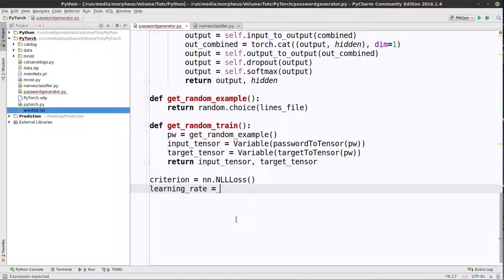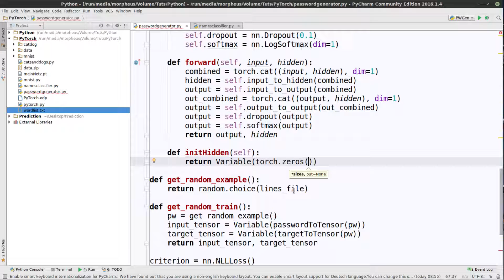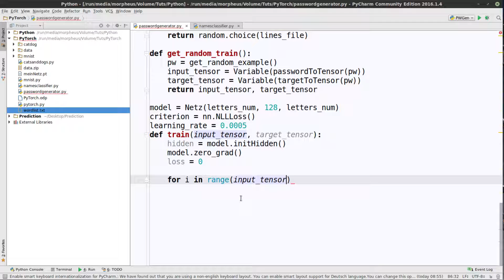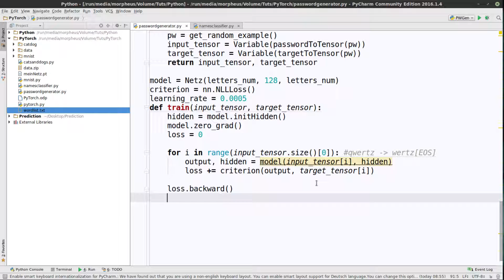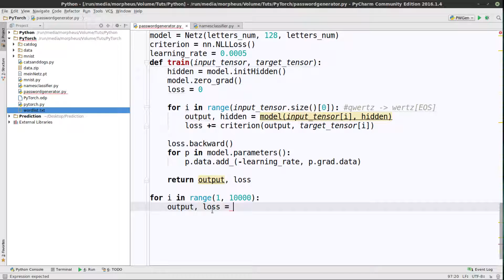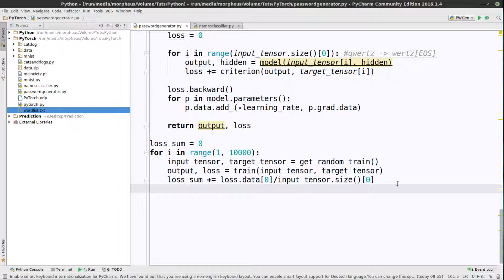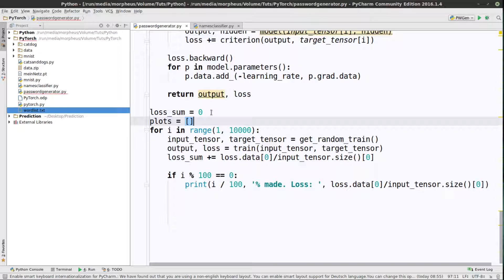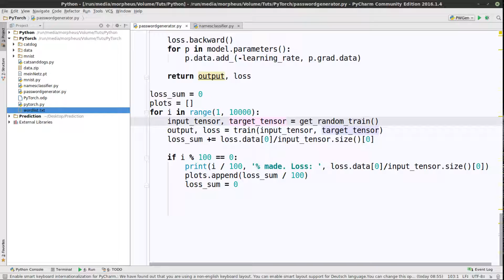Pytorch Tutorial #27 - menschliche Passwörter - Training #2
In diesem Tutorial - nochmal der Trainingsalgorithmus :)

Playlist * *Meine Website mit allen anderen Kanälen und Newsletter* *